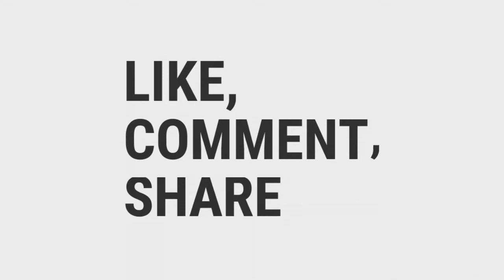PDP JADI 13 ORANG, WARGA YANG MASIH BERKERUMUN AKAN DIBUBARKAN